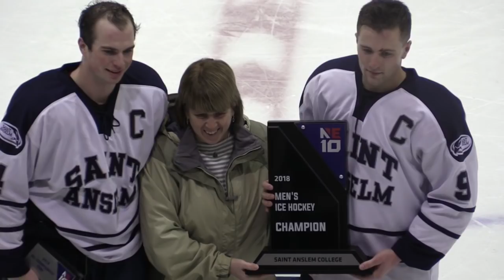HIGHLIGHTS/REACTION: Men's Ice Hockey 6, Saint Michael's 5 - OT - NE10 Championship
Saint Anselm College won the 2018 Northeast-10 Conference Men's Ice Hockey Championship on Saturday, defeating Saint Michael's College by a 6-5 margin in overtime.